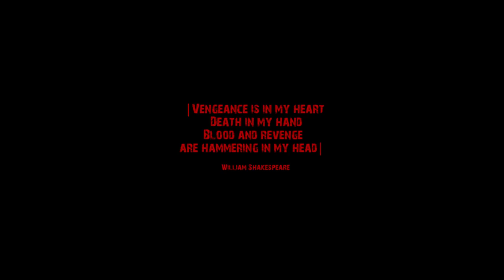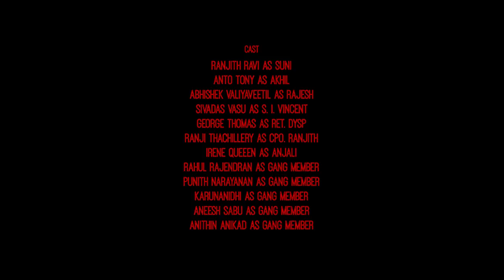Unforgiven - Malayalam Short Film | Christy | Kinetoscope Motion Picture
UNFORGIVEN is a Non - Linear Crime Short Film Written and Directed By Christy and Produced by Kinetoscope motion picture.

Written, Editing And Director - Christy
Production - Kinetoscope Motion Picture
Cinematography - Praji Vengad, Shabin Kappadan And
Emil Stanly Joseph
Sound Design Final Mix - Shiju Xavier And Nihil Pv
Associate Director - Rahul Rajendran
Helicam - Sreerag Mangat
Cast - Ranjith Ravi, Anto Tony, Abhishek Valiyaveetil, Sivadas Vasu, George Thomas, Ranji Thachillery, Irene Queen

|| ANTI-PIRACY WARNING ||